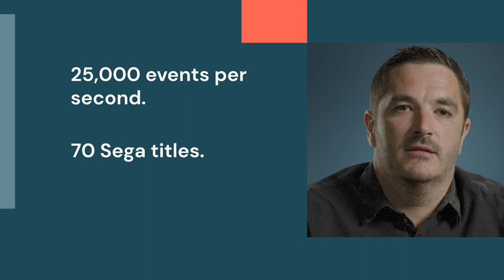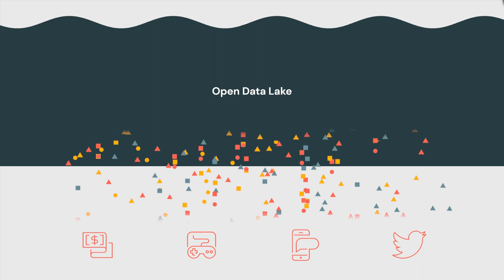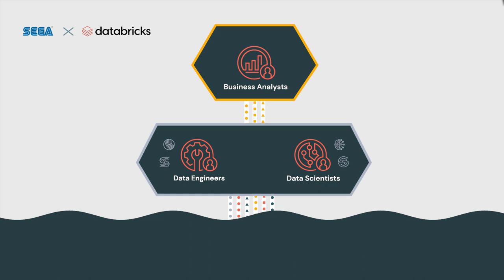SEGA Europe uses Databricks to democratize data and deliver gaming experiences at scale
SEGA Europe has moved from a costly data warehouse-centric architecture to the Databricks Data Intelligence Platform, unifying massive amounts of structured and unstructured data to enable their data teams to derive insights that deliver personalized experiences at scale to 1 million gamers daily.